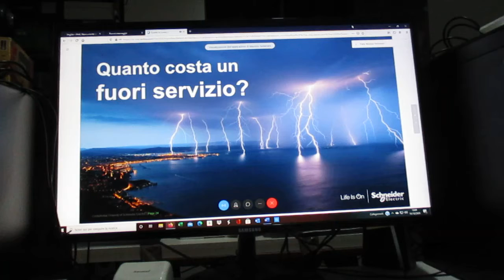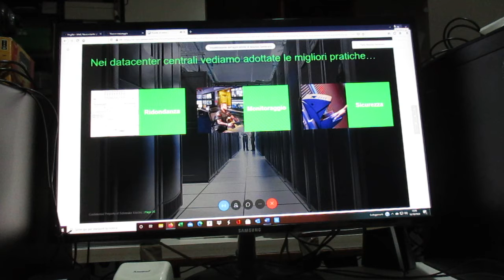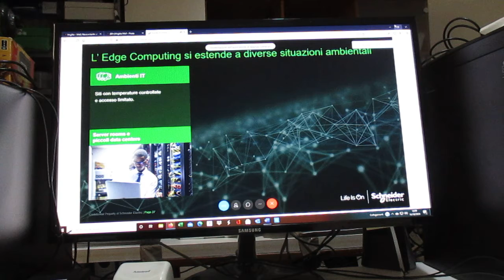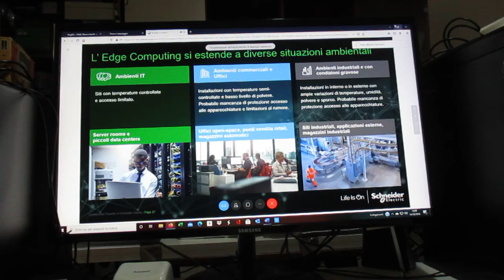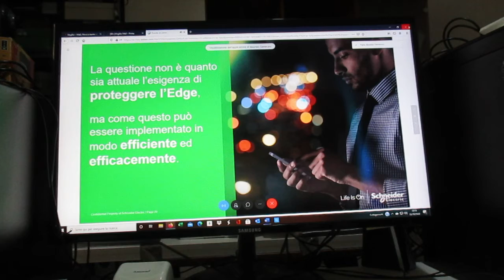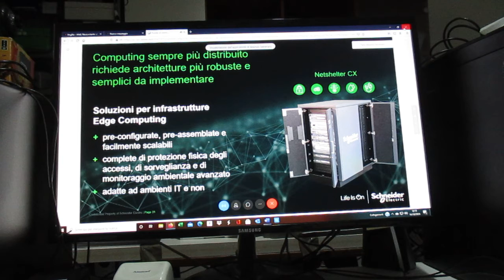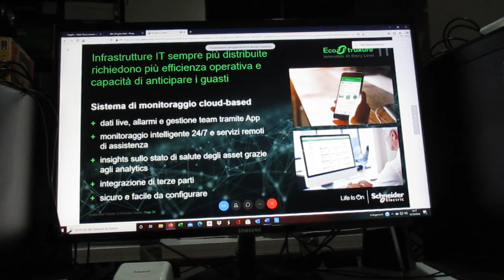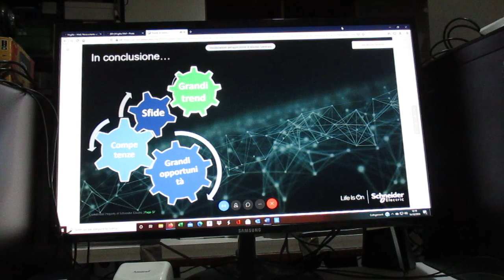FCRM201015-2-Schneider.WEBINAR- Prog.EraDigit.Cont.Serv.Qual.Energia-M.Semeraro-L.Ippolito-R.Rumi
SCHNEIDER ELECTRIC

15 Ottobre, 2020
Ore 14:30 - 3 ore
Progettazione nell'era digitale
Continuità di servizio e qualità dell'energia

Organizzato da : Patrizio Paganelli
Presentato da Maurizio Semeraro, Stella Laura Ippolito, Roberto Rumi
Dà diritto a 3 crediti CNPI
Attenzione
Le iscrizioni si chiudono un'ora prima dell'inizio del webinar o al raggiungimento del numero massimo di partecipanti